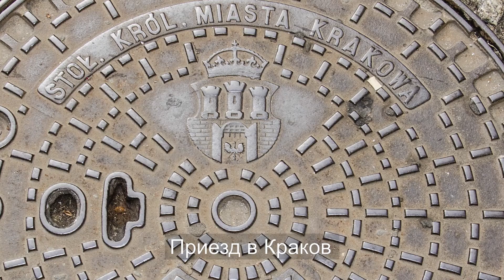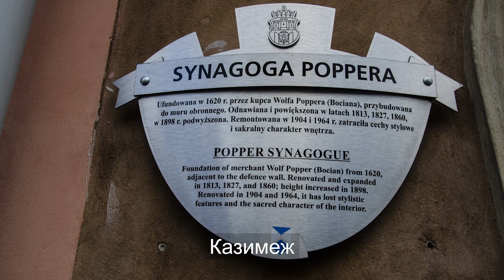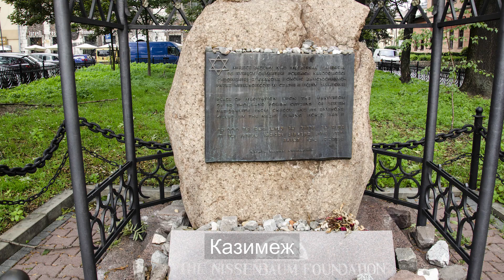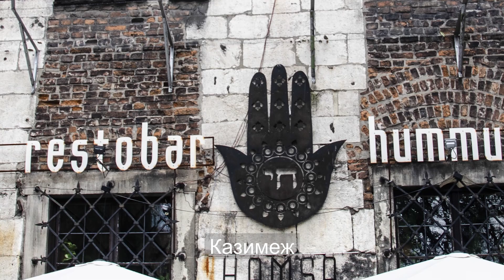Краков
Мы приехали в Краков на автобусе из Львова в сентябре 2018 года..
Исторический центр Кракова состоит из двух основных частей – Старый город и еврейский район Кракова – Казимеж.
Мы поселились рядом с Флорианской башней, у северного входа в Старый город. Мы провели три дня в этом замечательном, не разрушенном войной городе. Один день на осмотр Старого города, один день на Казимеж и фабрику Шиндлера и один днь посвятили памяти погибших в Освенциме.
Конечно, этого недостаточно даже для беглого знакомства, но общее впечатление о Кракове мы получили.

Тогда видео сможет видеть больше людей. Спасибо.